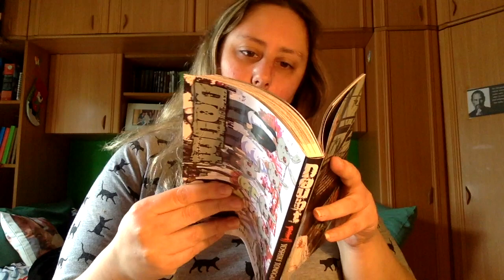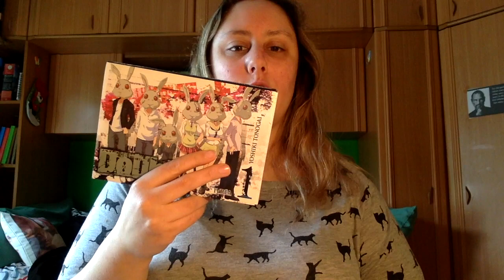Review Manga Doubt 1